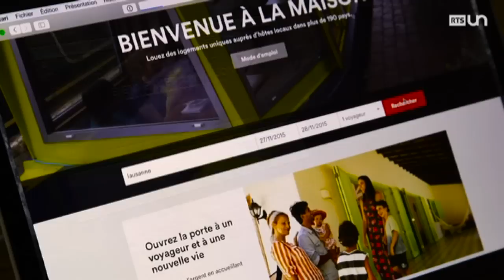26' (ém.24 - 1/6) - Le reportage de la rédaction: Airbnb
Les citoyens de San Francisco ont décidé de ne pas cadrer davantage les activités de Airbnb, une plateforme qui suscite également le débat en Suisse romande.
Extrait du 26 minutes, une émission de la Radio Télévision Suisse, samedi 07 novembre 2015.

26 minutes, un faux magazine d'actualité qui passe en revue les faits marquants de la semaine écoulée, en Suisse et dans le monde, à travers des faux reportages et des interviews de vrais et de faux invités. Un regard décalé sur l'actualité, présenté par Vincent Veillon et Vincent Kucholl de l'ex-120 secondes.